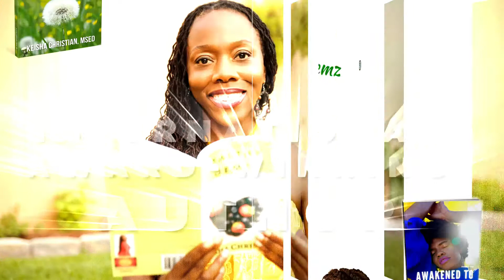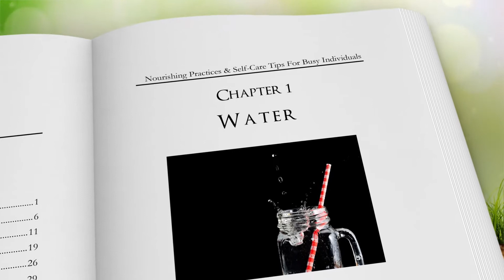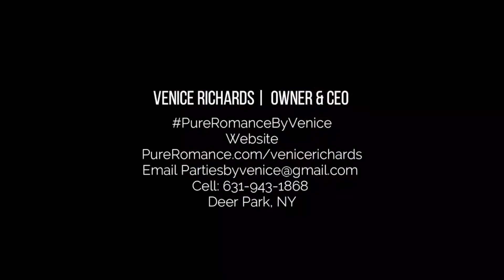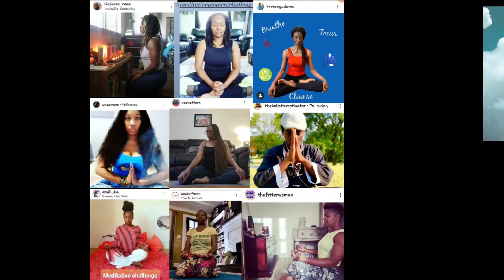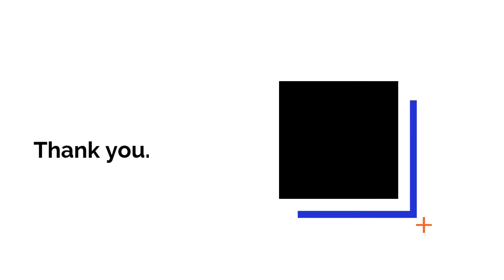Being the Boss of YOU | Season 3- Episode 6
Haelee Moone resides in North Carolina with her Dad and dog, Oreo.  She is a precocious middle-schooler and the author of The Rules of a Big Boss: A Book of Self-Love. Her book entails the personal journey of how I overcame depression, anxieties, and betrayal. She found the Lioness within and rose up instead.

Dropping Gemz® Academy for Holistic Studies to learn more about holistic remedies for Seasonal and Year-Long Allergies

We are now airing in three states, Washington DC on channel 190, Wilkes, Bare, & Scranton Pennsylvania, channel 190, and Delaware channel 28 on Reewind Network. Dropping Gemz show is also proud partners of Rude Rangers Entertainment which is available on streaming services such as Apple TV, Roku, and Amazon Fire TV in addition to YouTube.

I'm giving away a Roku Premiere valued at $50. It can do 4k & HDR streaming for live TV and your favorite cable channels. In order to win this Roku Premiere, all you have to do is follow and tag me @droppinggemz on Instagram in a meditative pose and meditativemomentchallenge. The winner will be selected this Fall.